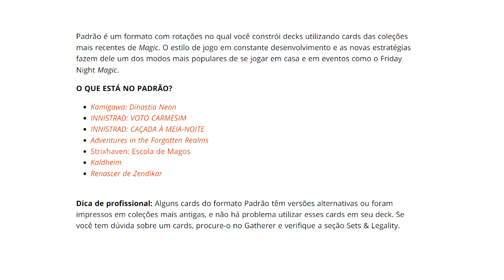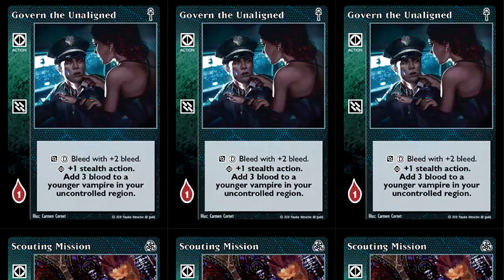To bleed or not to bleed | VTES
Dicas para montar um deck de bleed.